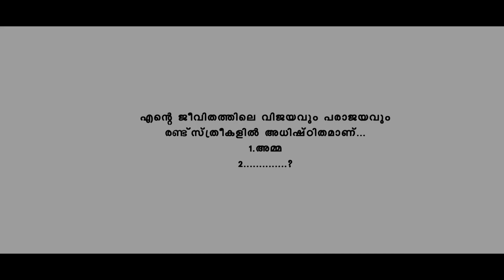പ്രണയമനസ്സുകളിലെ ഇഷ്ട്ടപ്പാട്ടിന്റെ ഒർജിനൽ Plus Two Kari Penne Orginal Song Malayalam Album Song